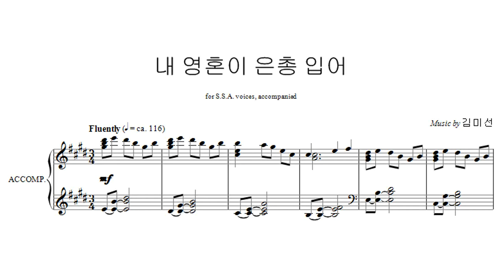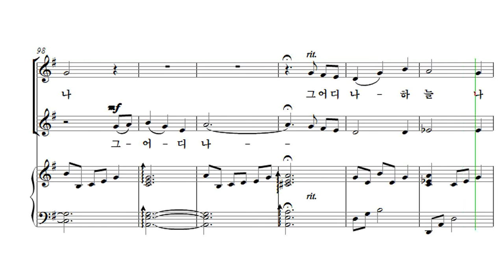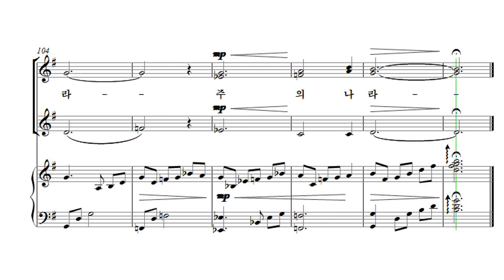[유빌라테 여성성가3] 15. 김미선 - 내 영혼이 은총입어 Soprano2